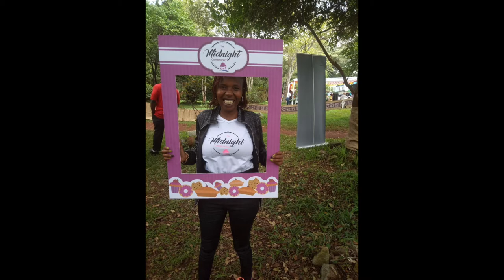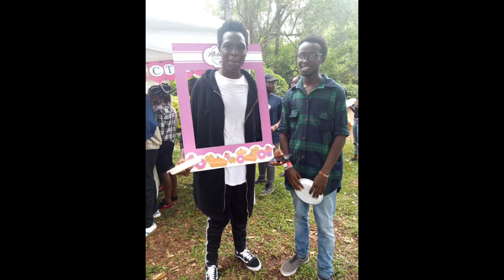WE ARE BAACKKK!!!!// CAKE ART AFFAIR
Being wendy is here to answer all your questions on motherhood just to make it easier for young mums to cope with baby life